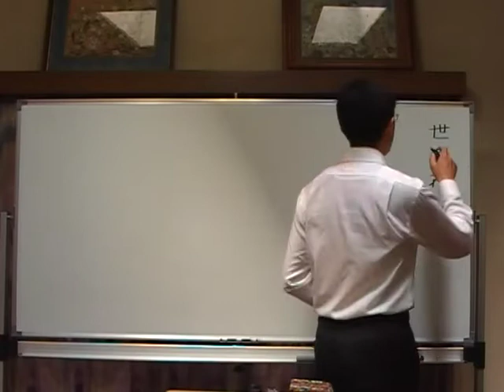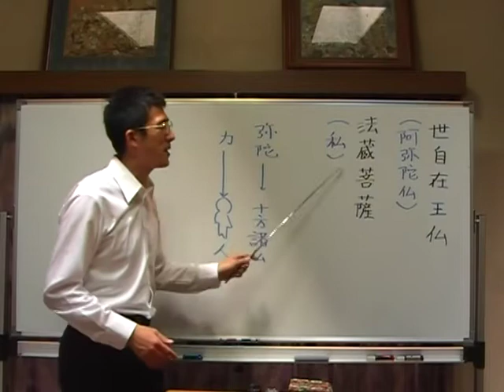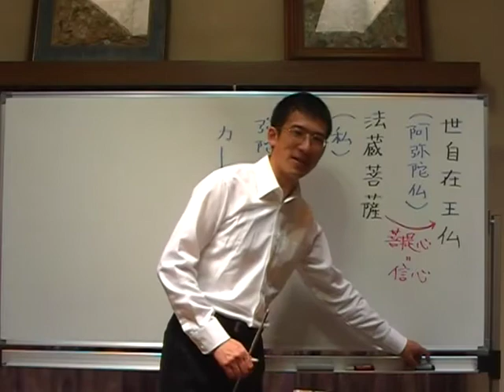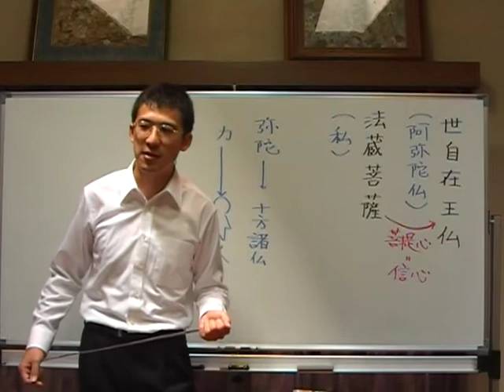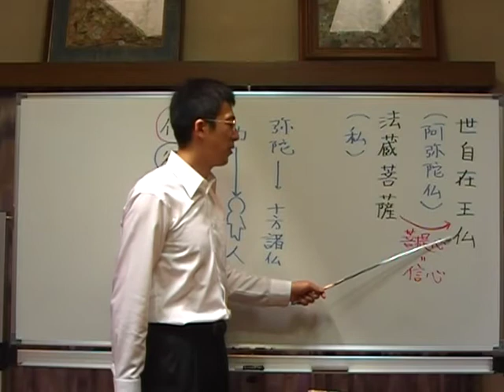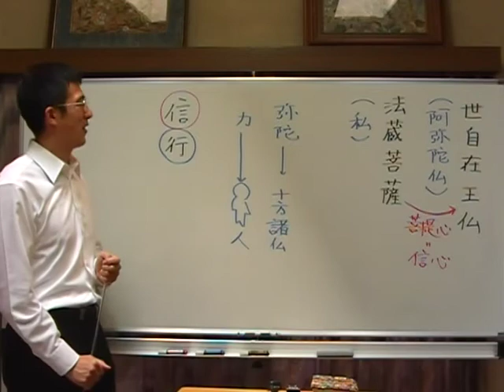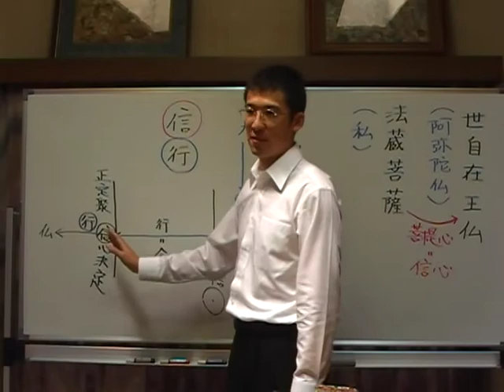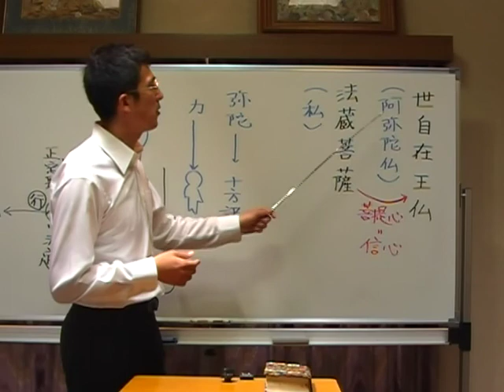浄土真宗講義【平成22年5月号】☆世自在王仏と法蔵菩薩の関係・上田祥広